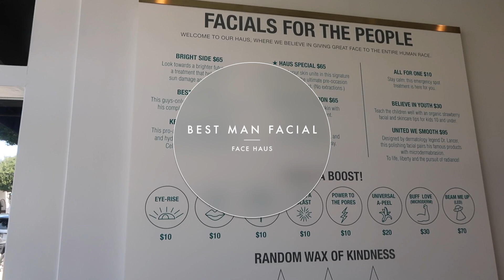MAN GETS HIS FIRST FACIAL TREATMENT w/ EXTRACTIONS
Today's facial treatment features Chris getting his first facial treatment at Face Haus. Face Haus offers The Best Man facial for men. This is a quick non intimidating space and the perfect spot for a man to get his first facial treatment. Watch Chris experience his first facial treatment with extractions. Thanks to Face Haus for having us.

MY LINKS » COME SAY HI »